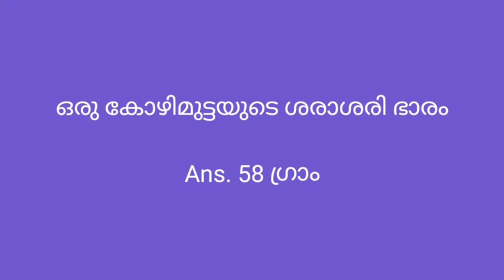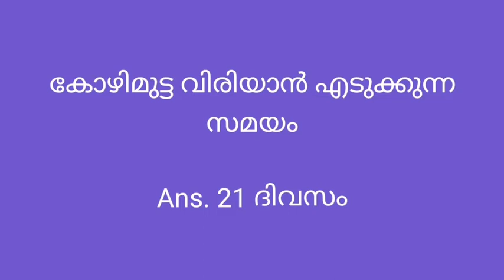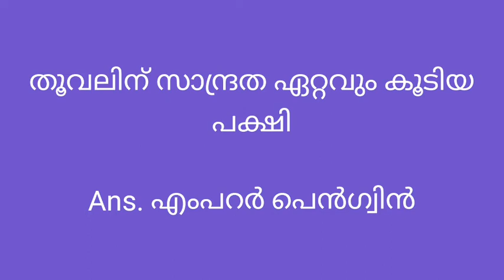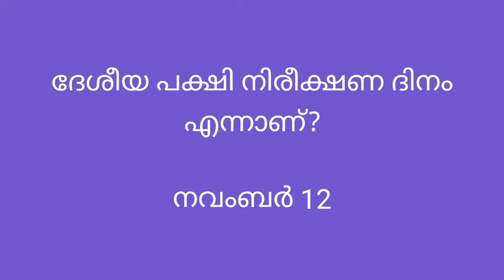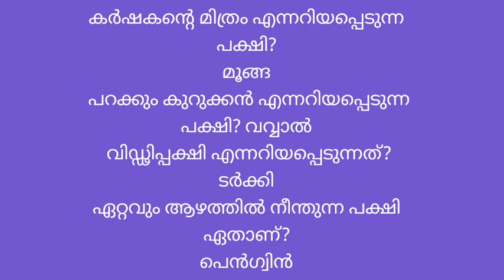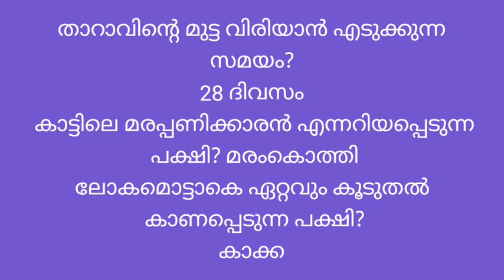Bird Quiz Malayalam| പക്ഷി ക്വിസ് |pakshi quiz in malayalm| പക്ഷികളെ കുറിച്ചുള്ള ചോദ്യോത്തരങ്ങൾ